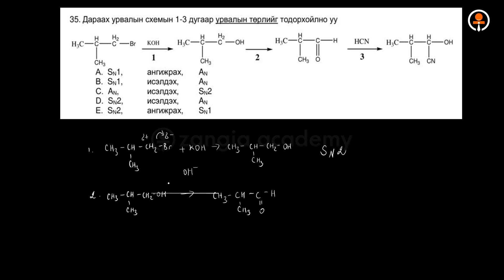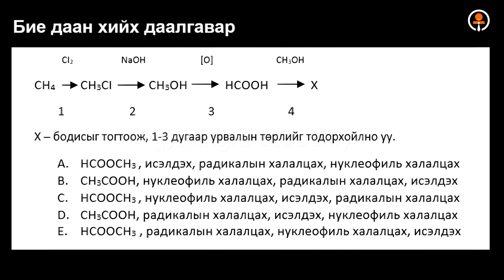№41 Органик урвалын механизм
Багш: Х.Огторгуй (Тэргүүлэх зэрэгтэй)